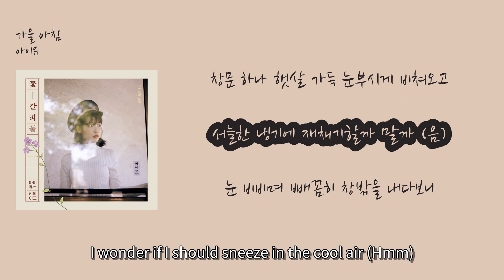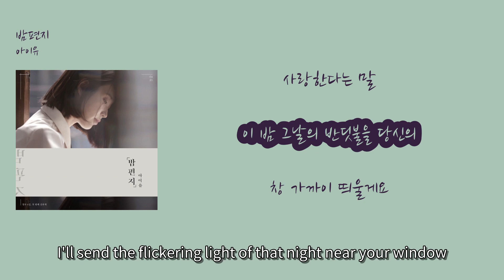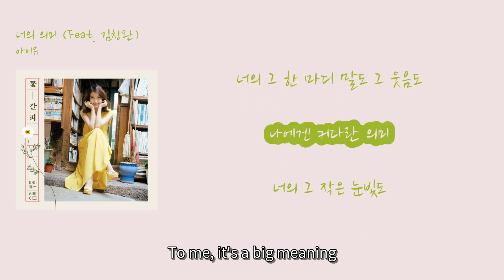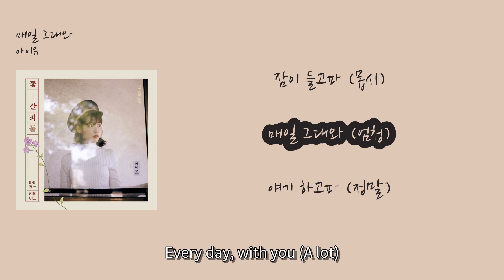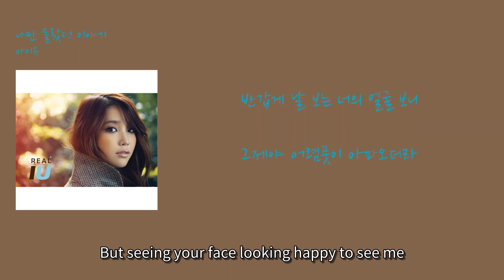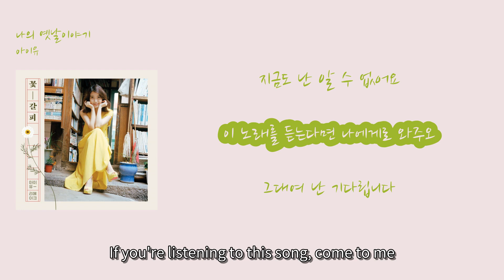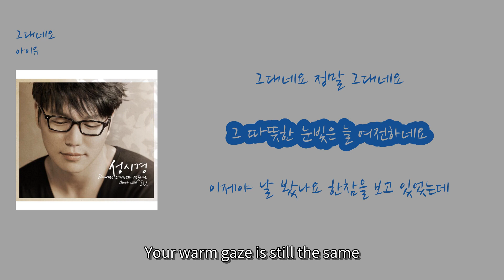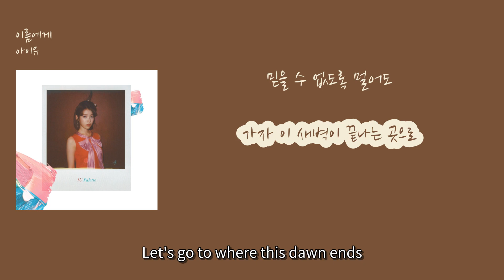[𝑷𝒍𝒂𝒚𝒍𝒊𝒔𝒕] 가을엔 기다리지, 울지 않기로 했잖아 :아이유 가을노래모음(가사) : IU Best Songs for Autumn Season(English Lyric)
1. 숏폼으로 음원홍보 방법이 있네요
2. 뮤지션세요? 스포티파이,유튜브마케팅

플레이리스트 타임코드 -  댓글에 첨부